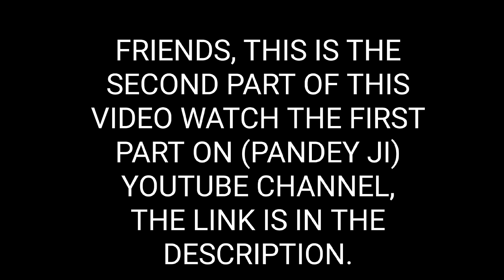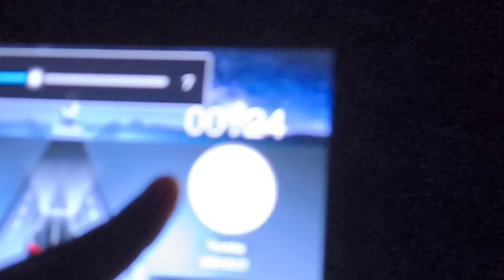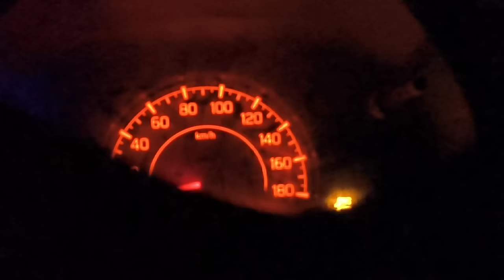Scary Woman Ghost | रात 12 बजे | लिफ्ट मांग कर बोली शमशान घाट जाना है | The Devil Spirit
Pandey ji Youtube channel
part 1👇👇
Important Notice
This channel only reaches you and the stories that happen in real life. Our aim is not to hurt any caste, religion or community. Weak hearted videos are not seen and children are away and you can also watch my videos as entertainment.Make sure to subscribe to the channel that likes the true event, so let's go today again in the city of ghosts
and see.

rkr history
भूत
the evil spirit
devil spirit
spirit man
rkr
shamshan ghat
kabristan
graveyard
ceremation ground
om vlogs
haunted challenge
haunted house
scary stories
scary pumpkin
scary halloween
scary TRUE stories
scary videos
horror story
horror stories
horror game
rkr history
rkr history scary woman gang
sk haunted vlogs
sk haunted vlog
sk haunted official
om vlogs
om vlogs horror
om vlogs new video
yeh kya gha official
woh kya hoga
woh kya hai
woh kya tha
woh kya raaz hai
woh kya hoga new episode
man vs devil latest episode
man vs devil official
my risk team
my risk team vlogs
real horror story youtube
my real horror story experience in
best horror kahani
very very horror video real
most dangerous horror story
horror devil stories
horror experience in bengali
horror hindi story
rahasyamayi horror story
horror moral stories
real horror short video
ghost video short horror
new horror short video
indian horror short video
horror story in hindi road trip
real horror story in hindi in india
real horror story in hindi black magic
real life based horror story in hindi
horan story real
very horror kahani
indian horror video
horror story kahaniyan
real horror story in hindi black mag
horan story real
very horror kahani
indian horror video
horror story bhutiya
rahasyamayi horror story
my risk team new video
the devil spirit
the devil spirit horror channel
the evil spirit new
the evil spirit official
ghost
ghost hlubi vlogs
ghost vlog in hindi
ghost video
real ghost caught in camera
real ghost caught in camera shorts
top 10 horror places in india in hindi